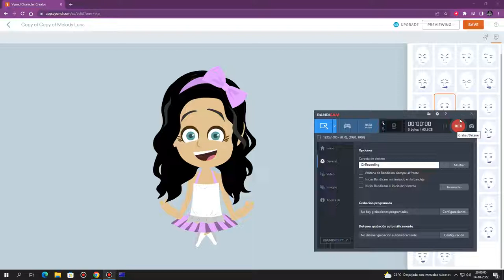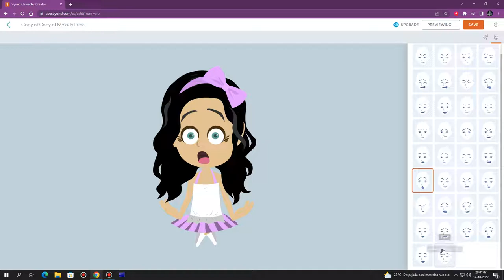Emotions Of Nice Melody Luna